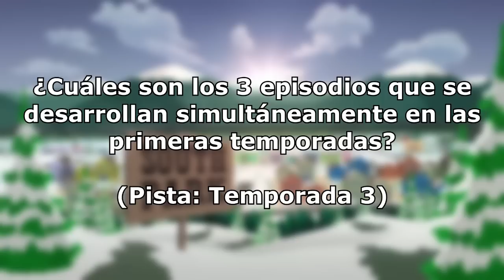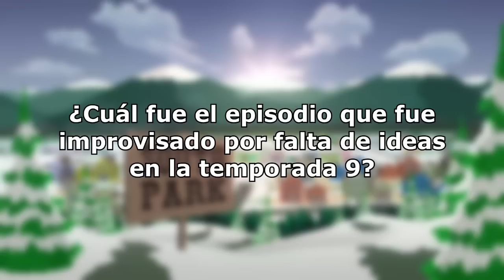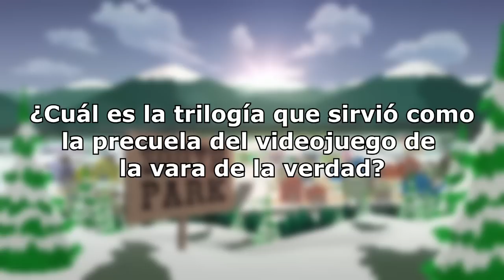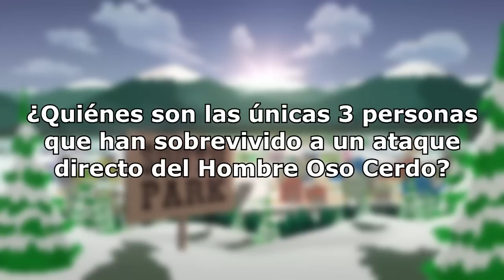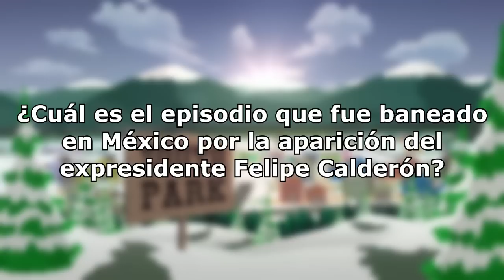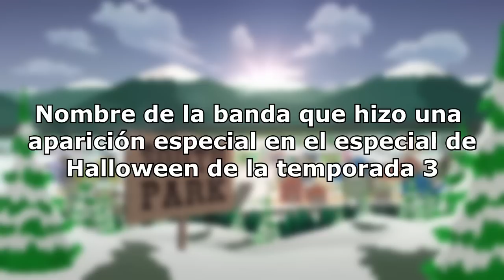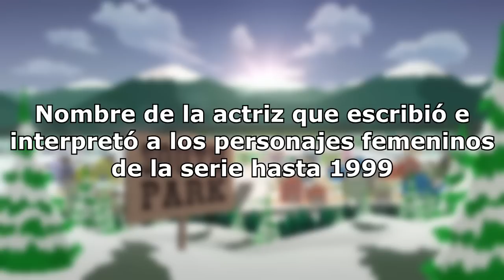¿Cuánto sabes de South Park? | PlayQuiz de South Park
El día de hoy decidí hacer un video que sirve como un PlayQuiz de South Park donde tendremos preguntas de la serie de todo tipo.
Se supone que el video era fácil pero probablemente nadie puede responder estas preguntas de South Park de forma perfecta.

Stupid Punks no tiene relación laboral con Comedy Central ni con South Park Digital Studios. Por lo que todo lo dicho en el video no debe ser considerado como material oficial de South Park aunque tenga todas las bases y fundamentos para serlo si no ha sido confirmado por Trey Parker o Matt Stone